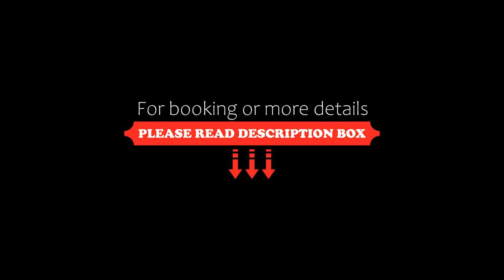Hotel Vista Bela do Geres, Outeiro, Portugal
About Property:
Offering panoramic views of Gerês National Park, this rustic guest house has rooms with a balcony. It features a garden with an outdoor pool and free Wi-Fi in public areas.
A flat-screen satellite TV is in Vista Bela’s rooms. Each comes with heating and a private bathroom with a hairdryer. Wooden furniture and plaid bedspreads are part of the country-style décor.
The restaurant at Vista Bela do Gerês Guesthouse offers a panoramic view of the countryside.
Property Type: Hotel
Address: Vista Bela do Gerês, 5470-332 Outeiro, Portugal
Searching For
1. Hotel Vista Bela do Geres - Outeiro - Portugal
2. Hotel Vista Bela do Geres - Outeiro - Portugal Address
3. Hotel Vista Bela do Geres - Outeiro - Portugal Rooms
4. Hotel Vista Bela do Geres - Outeiro - Portugal Amenities
5. Hotel Vista Bela do Geres - Outeiro - Portugal Offers and Deals
Audio Credit:
Track Title: Subway Dreams
Artist: Dan Henig